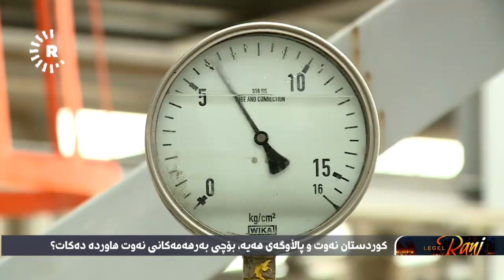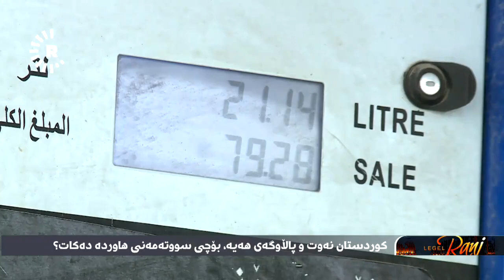بەڕێوەبەری پاڵاوگەی کار: پاڵپشتی بکرێین پێویستیی بەنزین لە کوردستان دابیندەکەین